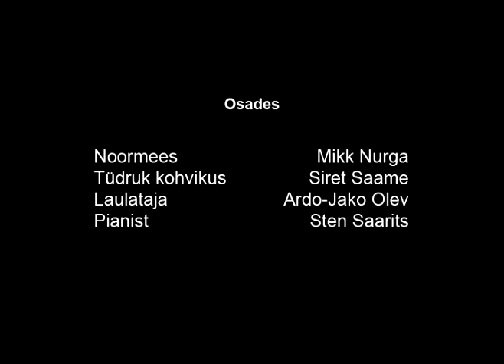Crumpler the Movie: My Weird Love Story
VGP